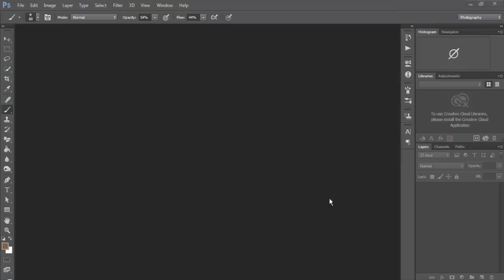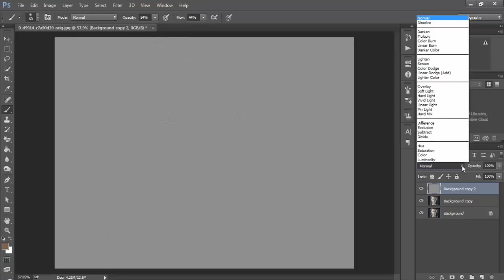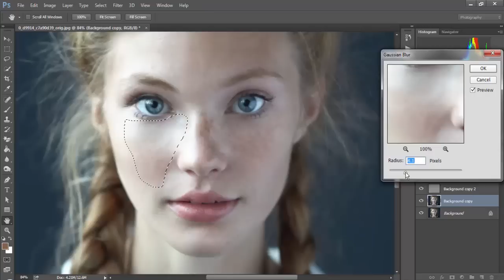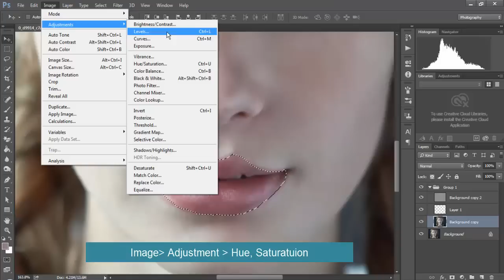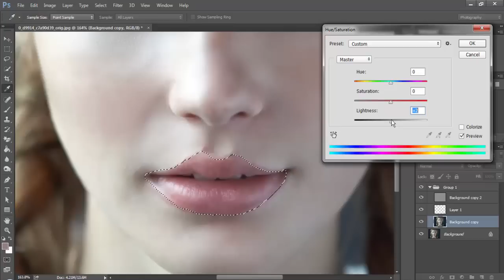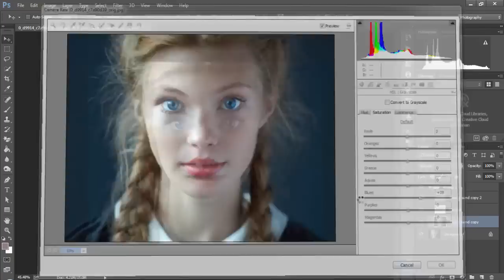Professional Skin Retouching- Photoshop Tutorial | CC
Professional and simple skin retouching tutorial! SUPER EASY and very effective :)